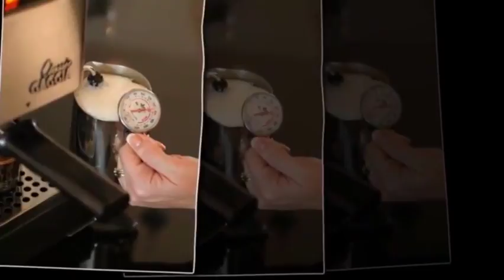Quality Gaggia 14101 Classic Espresso Machine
Quality Gaggia 14101 Classic Espresso Machine, Quality Gaggia 14101 Classic Espresso Machine